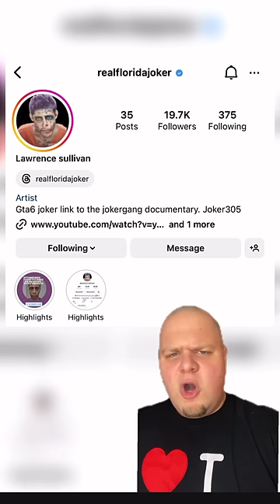I Spoke To The Florida Joker From GTA 6